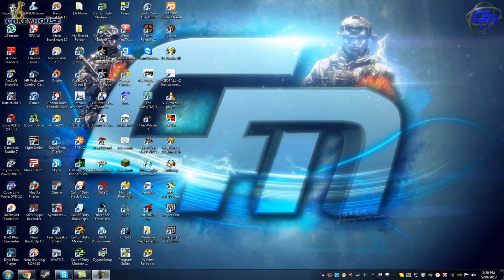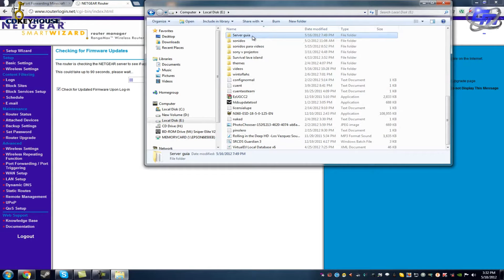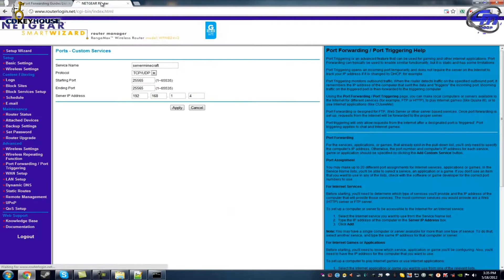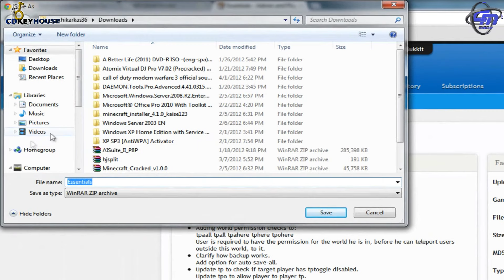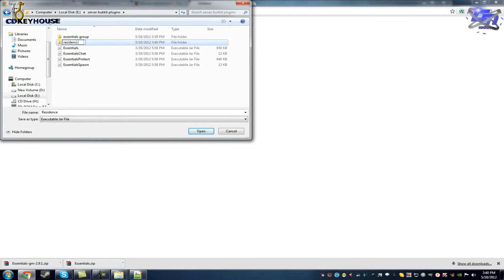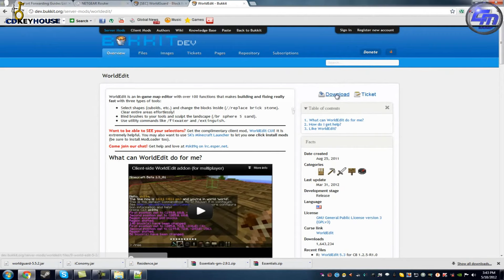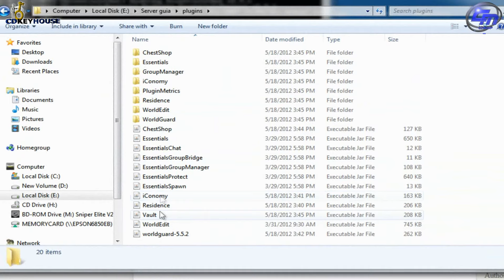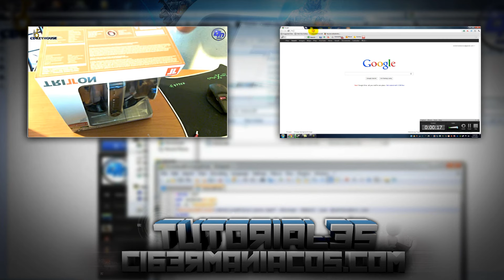Guia Noob Crear Servidor Bukkit Pt. 2 | Abrir puerto-Plugins | By.Chik36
Nuevo server Dedicado 20 slots Los Angeles CA:
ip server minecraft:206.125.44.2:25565